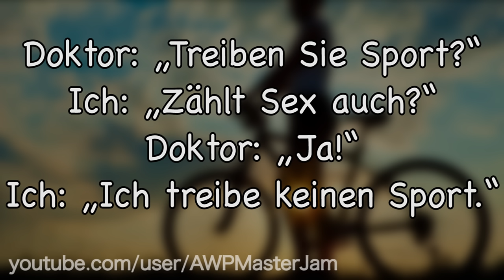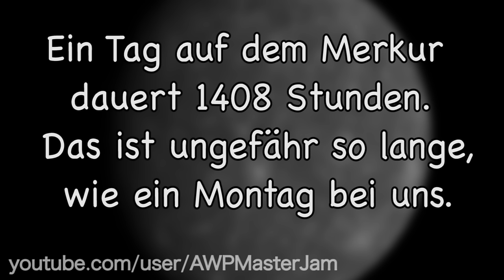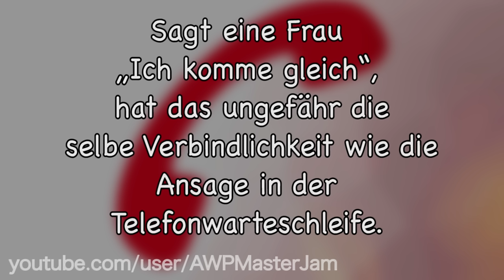Lustige Witze | Folge 41 (mit schwarzem Humor)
Endemol beyond
Stichwort: MasterJam
Am Coloneum 3
50829 Köln